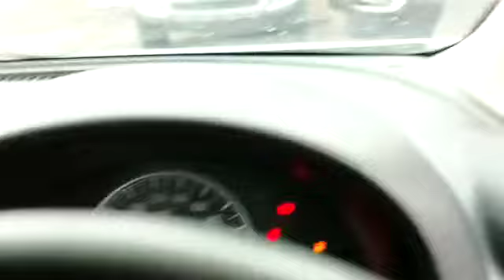2013 Nissan Almera 1.5 E (A) - JPU9103